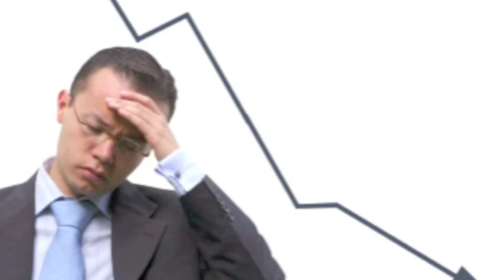Should you Purchase Furniture with Installment Loans?